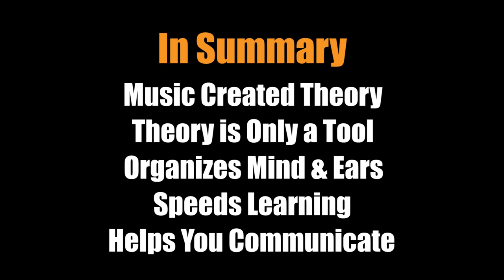About Music Theory | StudyBass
In this lecture I explain why you want to learn music theory. It's important for you to take advantage of this wealth of knowledge available to you and not fear it.

Your teacher, Andrew Pouska, has taught hundreds of private students for over 25 years and created StudyBass in 2003 (before YouTube!).

StudyBass is a free resource for bass players. Get free bass lessons, tools for bass players, gear articles, and more